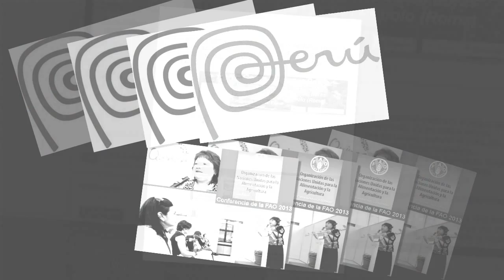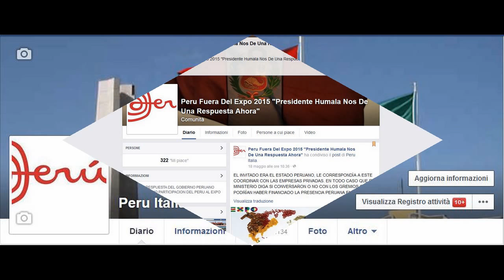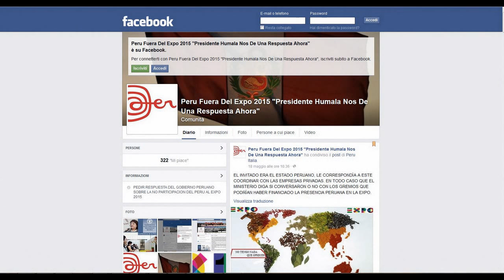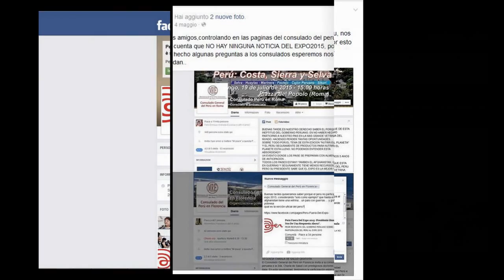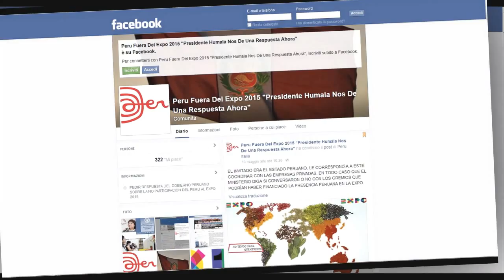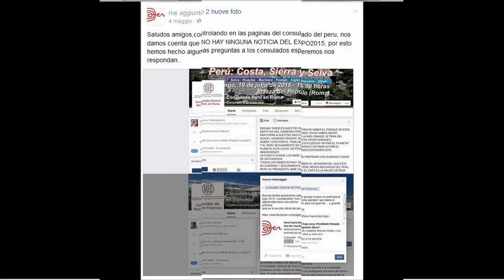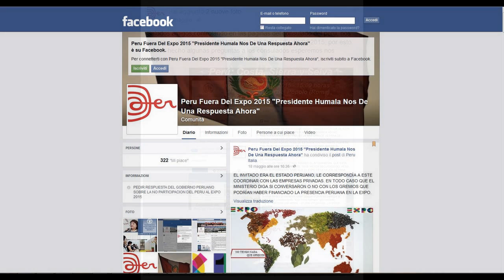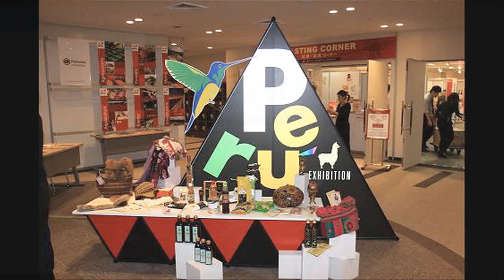Entrevista radio programas peru Elsa Javier Luelpi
Declaraciones de la chef peruana por la ausencia del peru al expo2015